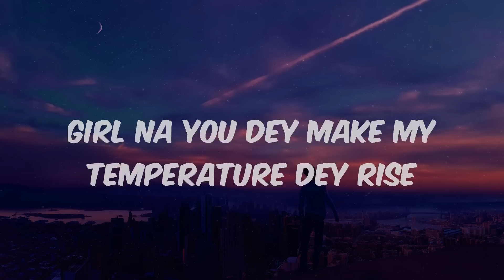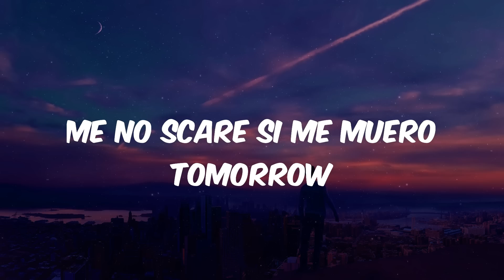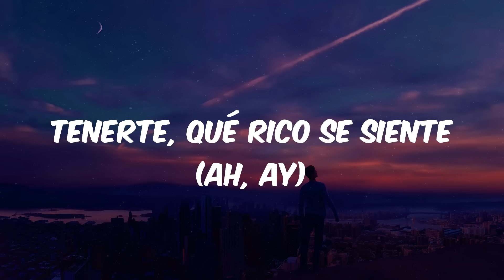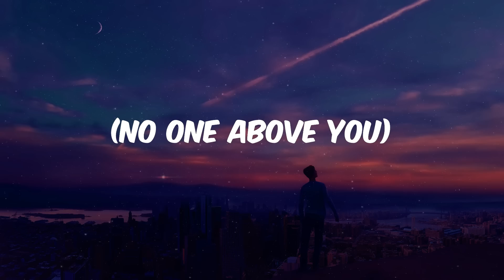CKay - love nwantiti (Lyrics)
Lyrics:
Tu-tu-tu
Uh-tu-uh-tu-tu-tu
Tenerte qué rico se siente
Ckay
Ah-ah-ah-ah, yah
Unle
Ah-ah-ah-ah-ah-ah
Ah-ah-ah-ah-ah-ah-ah-ah
Ah-ah-ah-ah-ah-ah
Ah-ah-ah-ah-ah-ah-ah-ah
Ah-ah-ah-ah-ah-ah
Ah-ah-ah-ah-ah-ah-ah-ah
Ah-ah-ah-ah-ah-ah
Ah-ah-ah-ah-ah-ah-ah-ah
Ah-ah-ah-ah-ah-ah
Ah-ah-ah-ah-ah-ah-ah-ah
Ah-ah-ah-ah-ah-ah
Ah-ah-ah-ah-ah-ah-ah-ah
Ah-ah-ah-ah-ah-ah
Ah-ah-ah-ah-ah-ah-ah-ah
Ah-ah-ah-ah-ah-ah
Ah-ah-ah-ah-ah-ah-ah-ah
(Ah ya-eiya)
(I love you)
(Ah ya-eiya)
(No one above you)
(July Sonic)